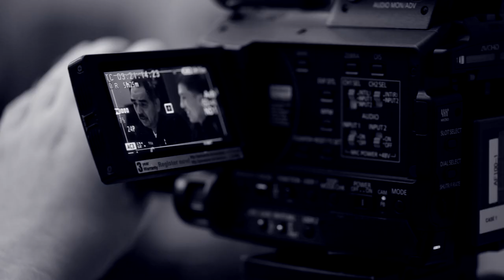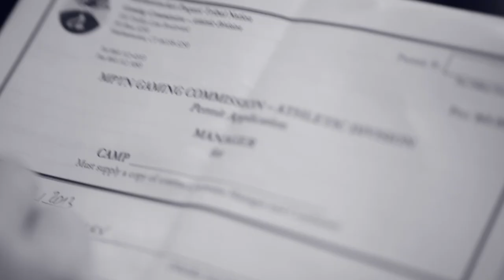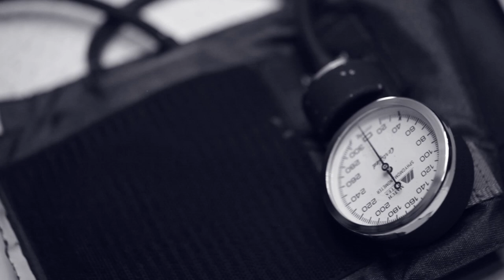Gennady GGG Golovkin vs. Matthew Macklin; Official Weigh-In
Gennady GGG Golovkin vs. Matthew Macklin; Official Weigh-In before thet fight on June 29th 2013, Foxwoods, USA